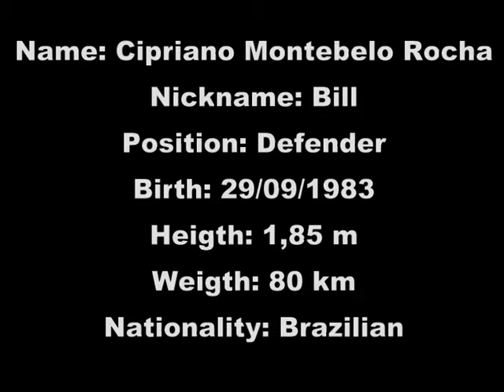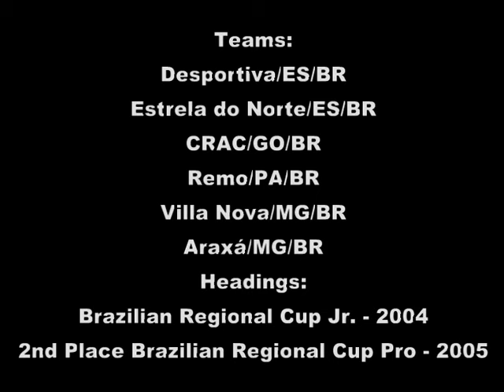Bill - Brazilian Defender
Bill Better Plays.

Teams: Desportiva/BR, Estrela do Norte/BR, CRAC/BR, Remo/BR, Vila Nova/BR, Araxá/BR.

Headigs: Brazilian Regional Cup Jr. 2004 / 2nd Place Brazilian Regional Cup Pro- 2005